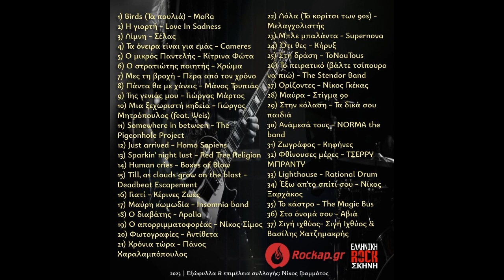Μες τη βροχή - Πέρα από τον χρόνο